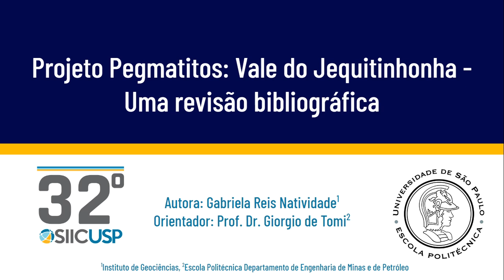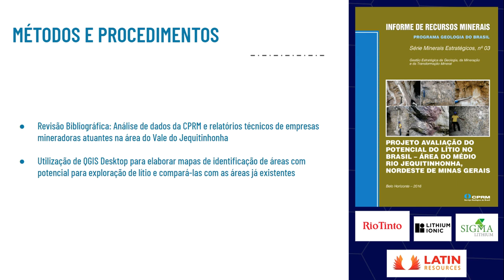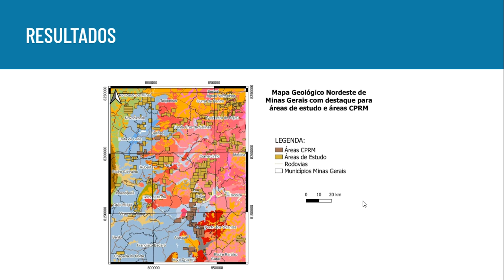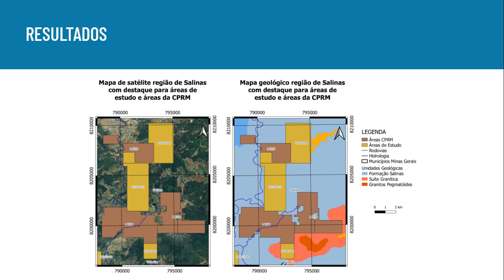[SIICUSP 2024] Projeto Pegmatitos: Vale do Jequitinhonha - Uma revisão bibliográfica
Autora: Gabriela Reis Natividade
Orientador: Giorgio de Tomi

Resumo:
O trabalho, Projeto Pegmatitos: Vale do Jequitinhonha - Uma revisão bibliográfica, busca aprimorar os conhecimentos geológicos da região do Vale do Jequitinhonha (MG) baseado em relatórios da CPRM e de mineradoras atuantes na região, afim de delimitar novas áreas em potencial para a exploração de lítio e promover técnicas de mineração responsável e sustentável.